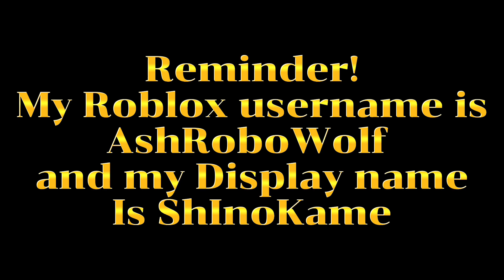Weekly 3k Giveaway Winner! | COS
There might be a chance that I won’t be able to give the winner their price today depending what their time is so your time will be extended till Monday. Hope you’ll come looking for me after the stream or Saturday, Sunday or Monday.